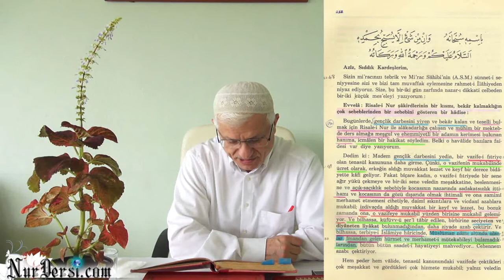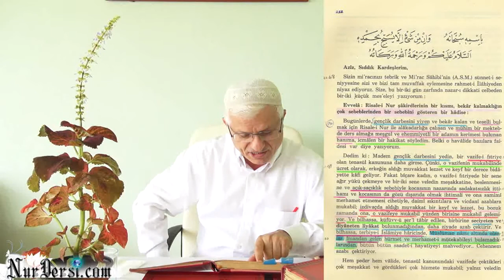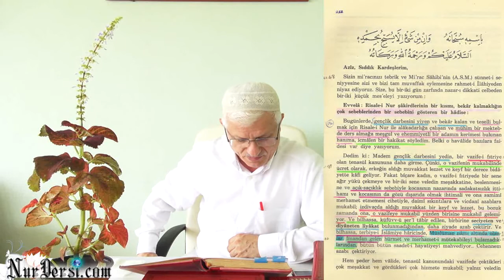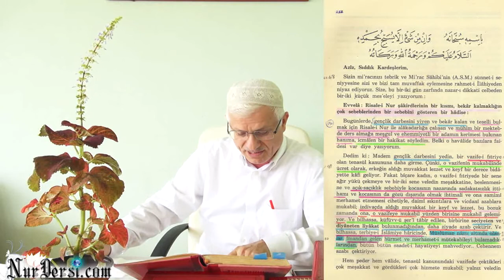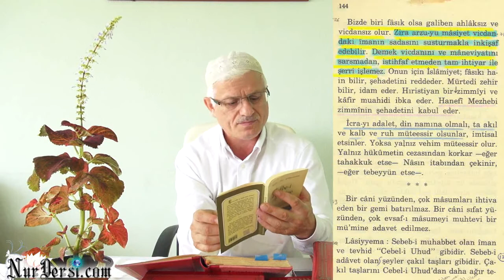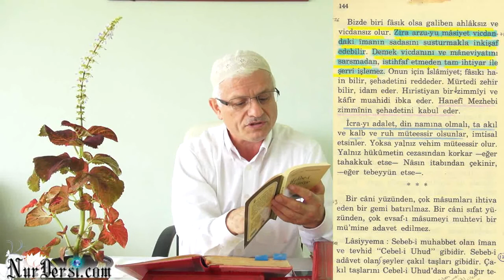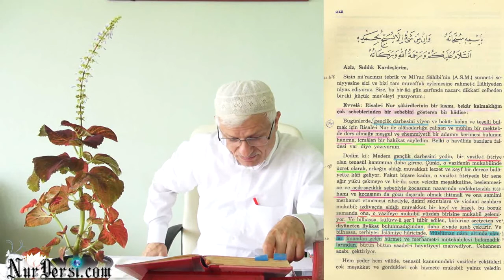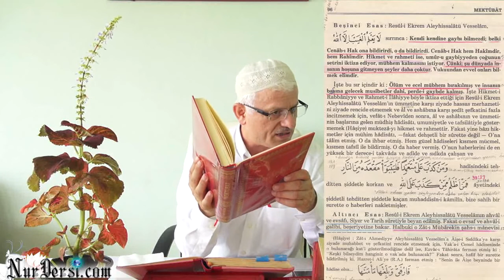08.08.2014 - Bekar Kalmak Zorunda Olan Hanımlar